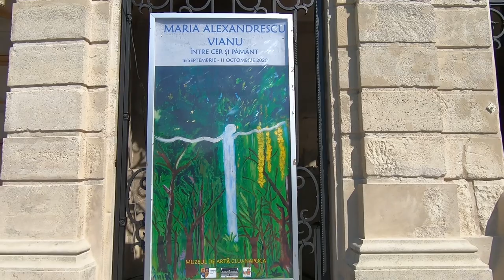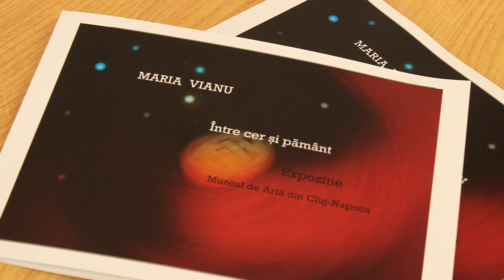Maria Alexandrescu Vianu – „Între cer și pământ”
Muzeul de Artă Cluj-Napoca vă invită, în perioada 16 septembrie – 11 octombrie 2020, să vizitați expoziţia „Între cer și pământ” a artistei Maria Alexandrescu Vianu. Expoziția cuprinde lucrări realizate în ultimii ani.